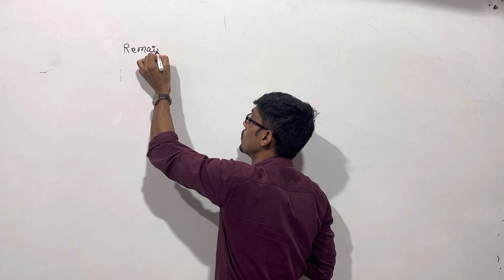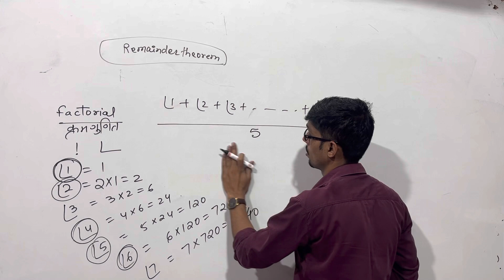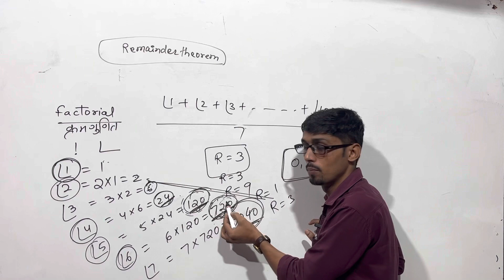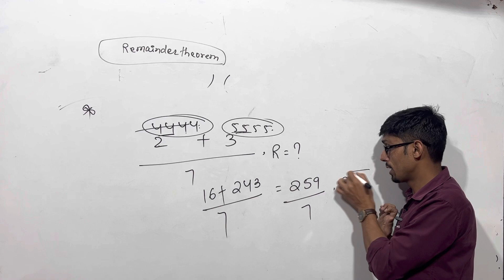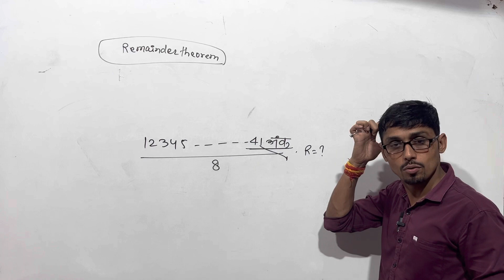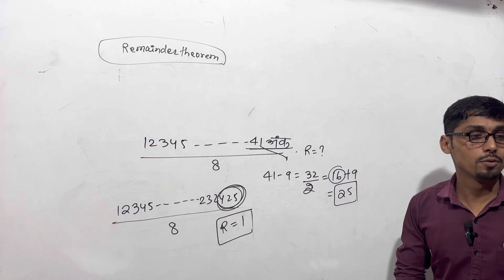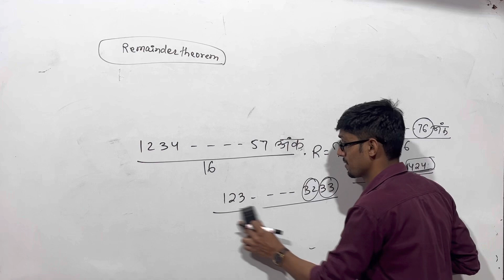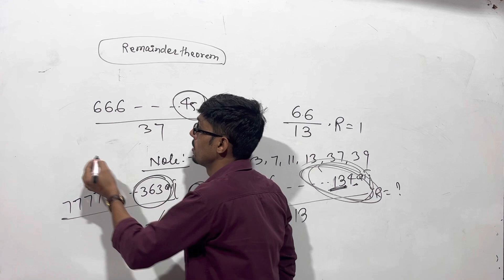Number System | Remainder Theorem | संख्या पद्धति | शेषफल प्रमेय | Shortcut Tricks